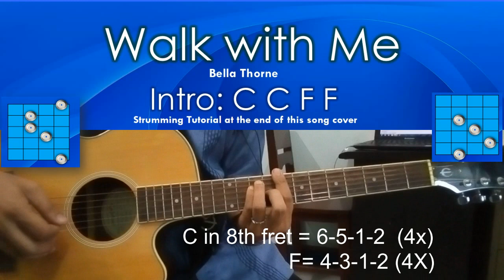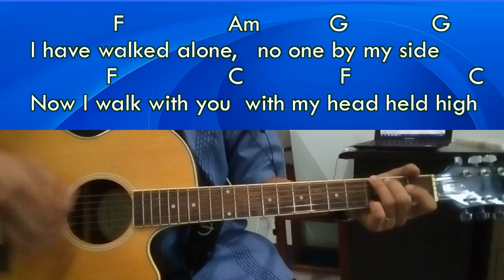Walk with me - Bella Thorne Guitar Chords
Guitar chords on screen + strumming & fingerstyle tutorial